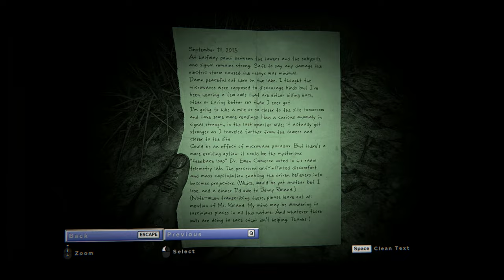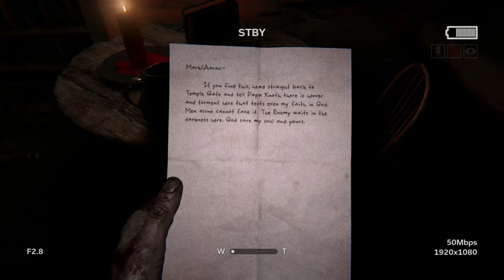Outlast 2 Silent Gameplay No Commentary Part 12